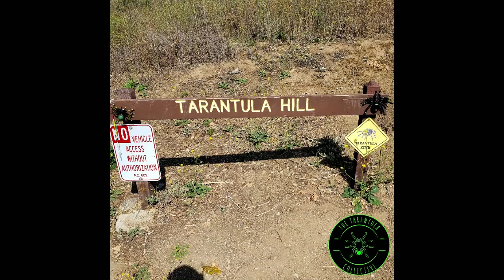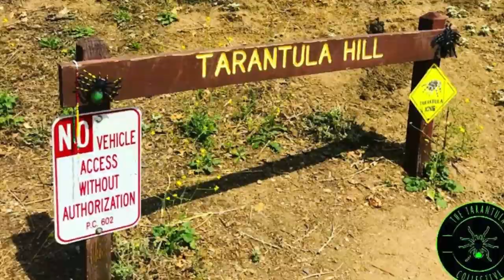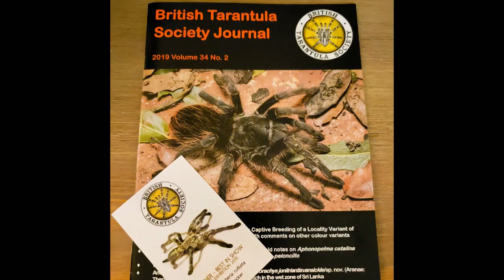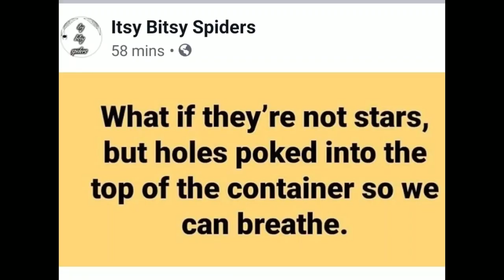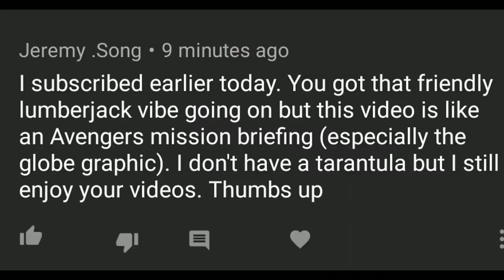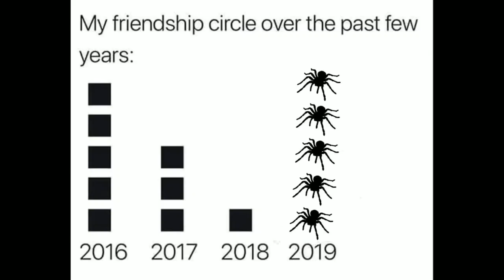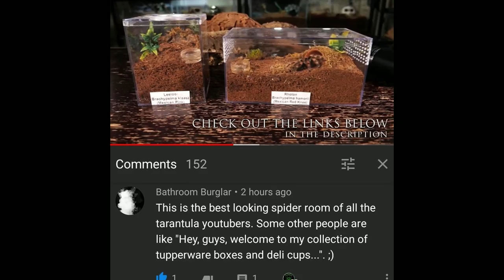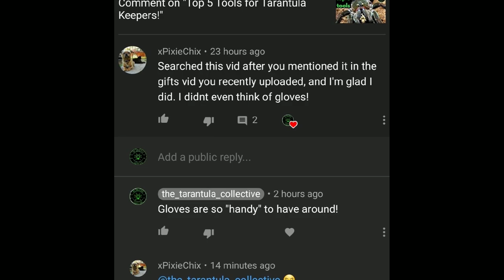Parade of Tarantulas - Tarantula Collective Year In Review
HAPPY NEW YEAR EVERYONE! Pull up a chair and pop open a bottle of champagne and toast with me to the first year of the Tarantula Collective YouTube Channel! 45 episodes of Tarantula Tuesday, over 50 other videos, and the channel has grown from nothing to nearly 16,000 subscribers, 57,000 hours of watch time, and almost 595,000 views...all in one year! Thank you all so much for your continued support and helping promote the channel by telling your friends and sharing my videos! I know I couldn't have achieved any of these milestones without such supportive people like you! I hope you enjoy this end of the year wrap up and review and I hope you are looking forward to what is coming in 2020 as much as I am! We are just getting started!

Please send any letters or packages to:
Richard Stewart
47 Washington Ave
Ste. 245